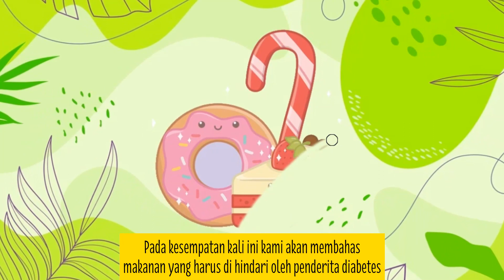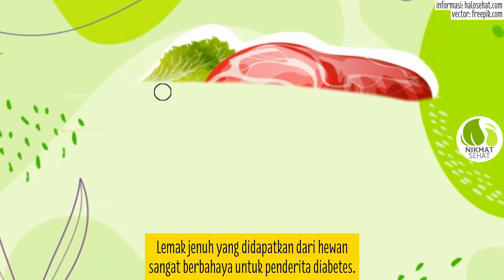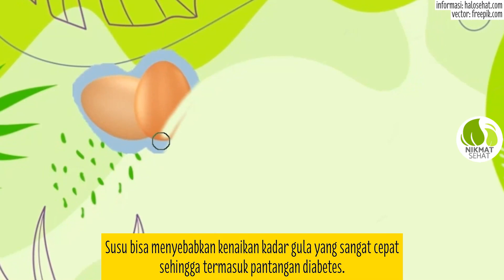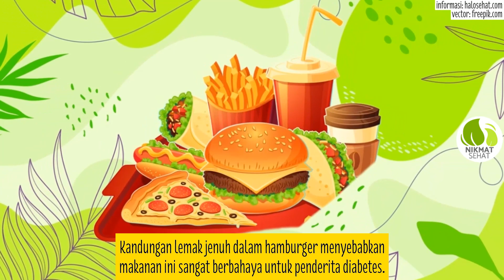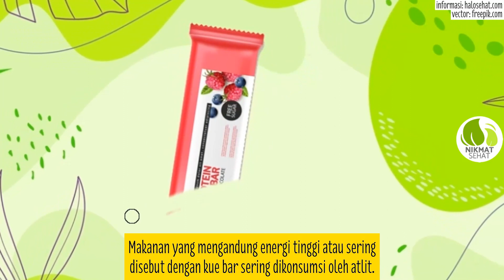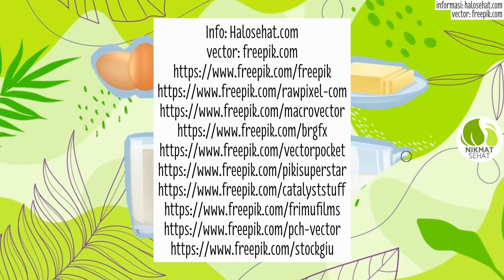26 MAKANAN YANG HARUS DI HINDARI PENDERITA D14BETES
pantangan atau makanan ini ternyata perlu dihindari oleh penderita d14betes

D14betes bisa menyebabkan tubuh mengalami resistensi insulin,
dimana kelenjar pankreas tidak menghasilkan insulin yang cukup.

Penyakit d14betes memang tidak bisa disembuhkan namun sebenarnya
bisa dikendalikan dengan gaya hidup yang sehat dan pola makan
yang sehat termasuk dengan cara mengobati diabetes paling alami.